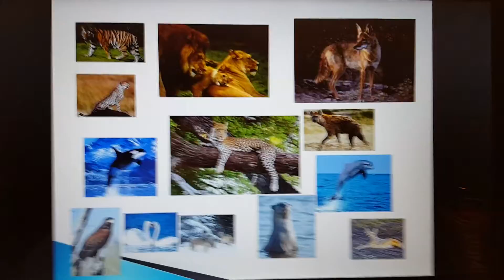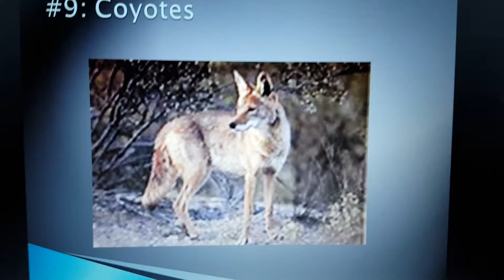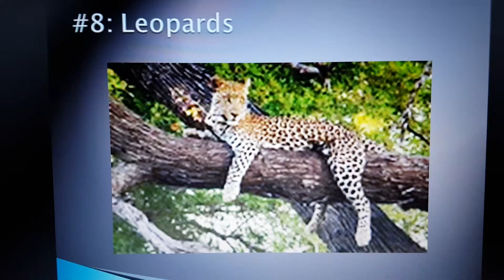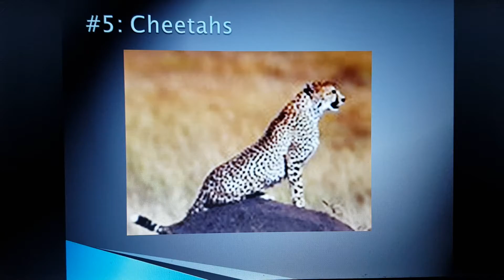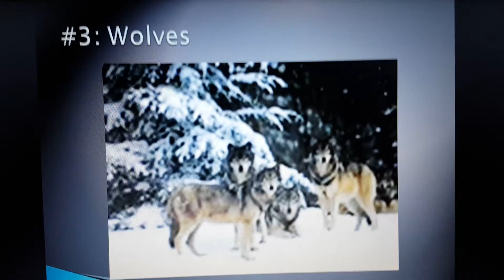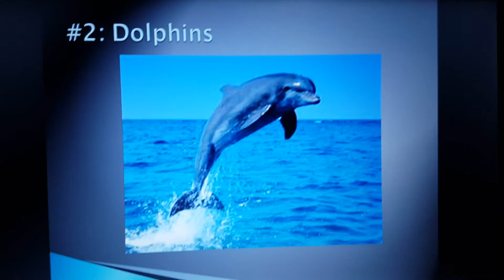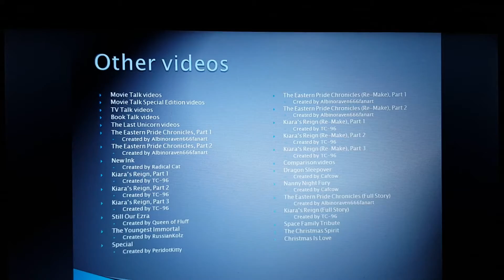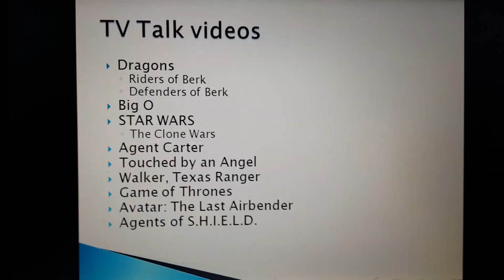Top 10 Favorite Wild Animals